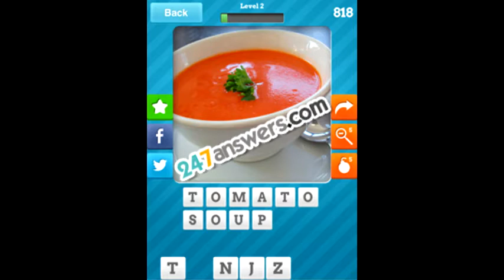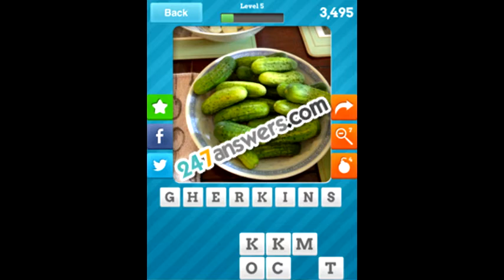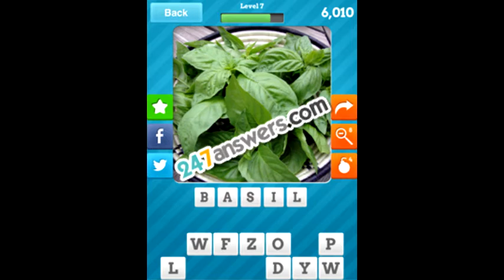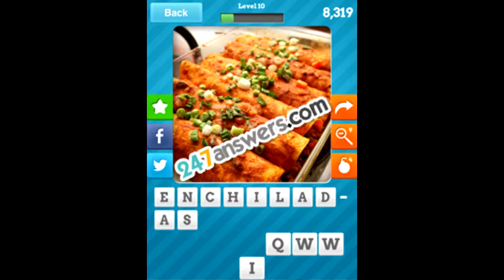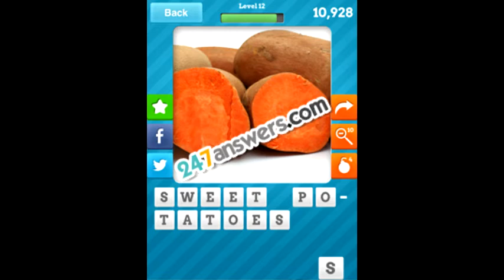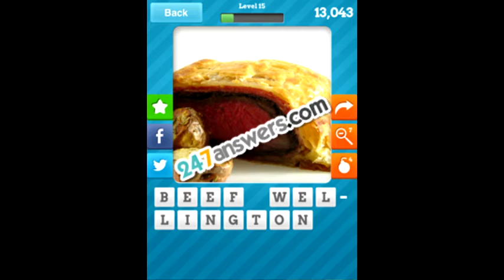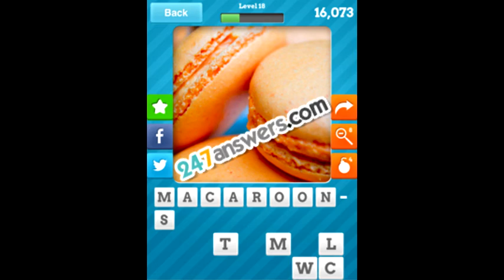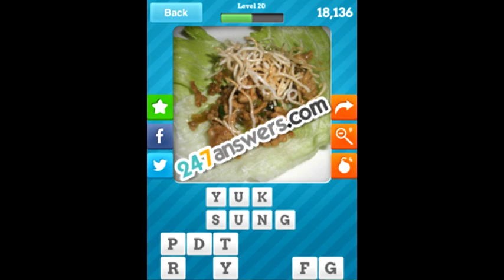Close Up Food Answers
Find out all the answers and cheats for the popular iOS / Android game Close Up Food